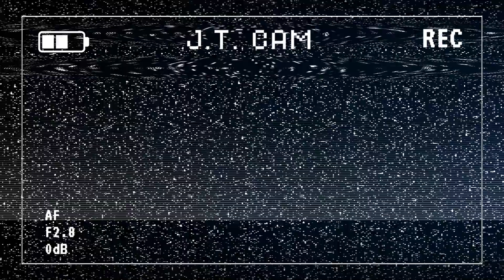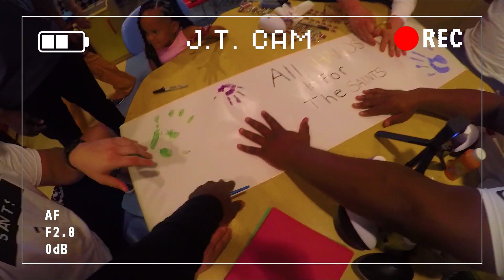J.T. Barrett Cam | New Orleans Saints Rookie Tour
Get a first hand view of the Saints Rookie Tour of New Orleans courtesy of Saints quarterback J.T. Barrett